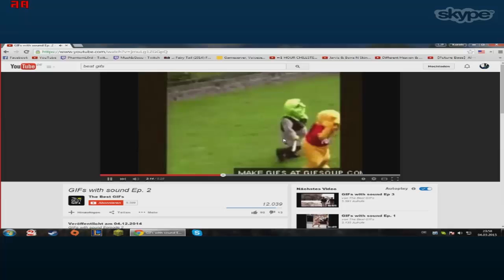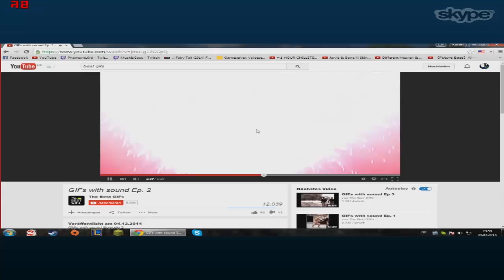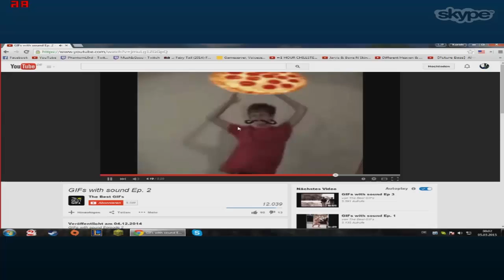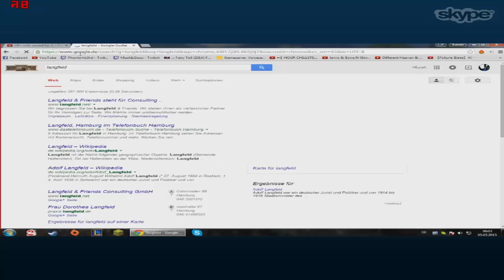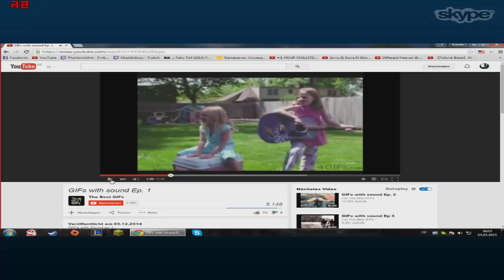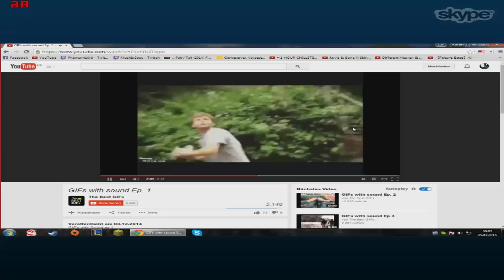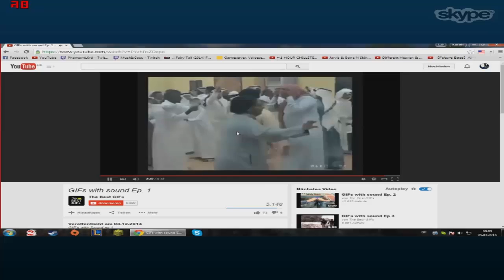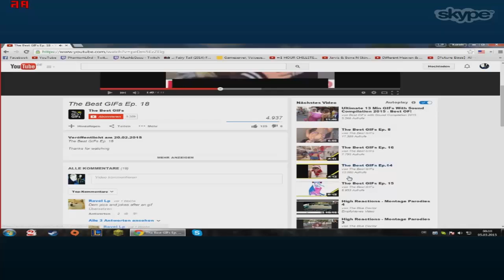Harold Und Kuumaar Reaktion Auf Gifs 6